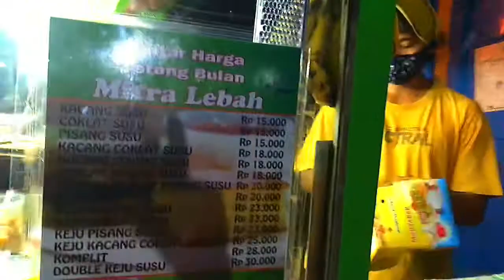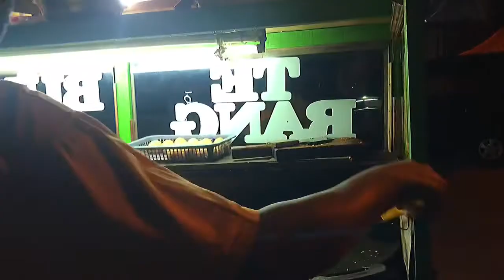Indonesian Streat food ||Martabak|| Terang Bulan || Snack||Part.6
Martabak da aterang abulan merupakan jajanan yang penjualannya selalu bersamaan ya Teman2, Nah Martabak dan Terang bulani ini berjualan setiap harinya mulai
Address: Jl. Bila, Dalung - Kuta Utara
Rasanya Maknyoso guys... Cobain yuk!

Dukung terus gracekenny Tv, ya guys, kita bantu pengusaha kecil semampu kita ya Teman, 1 Subscriber sangat berarti guys karena tanpa dukungan kalian gracekenny Tv, bukan Siapa Siapa okay.

Terima kasih untuk menonton sahabat ku & buat yang baru berkunjung ke Channel gracekenny Journey, Aku  ucapkan Welcome to my Channel kalau kalian suka Please considering to Subscribe, Like , Comment & Share ya guys

Mucisian       : @iksonmusic